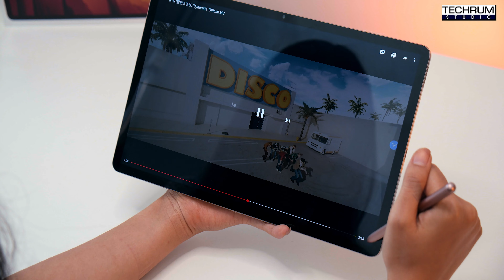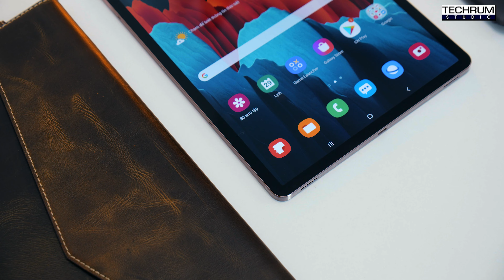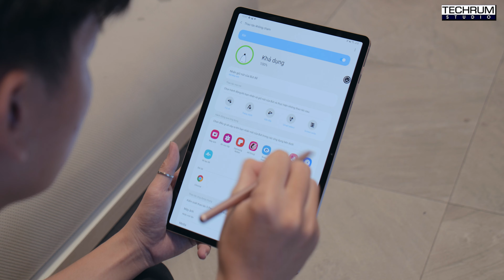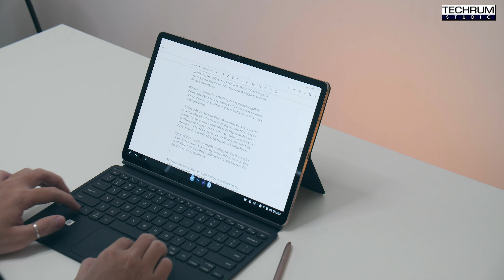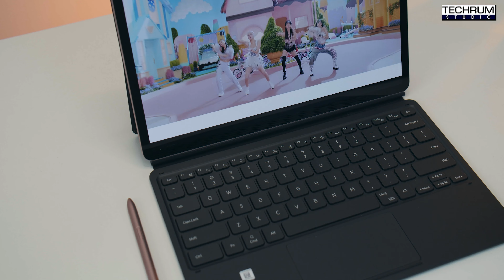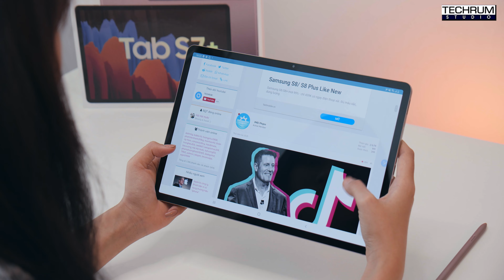Review Galaxy Tab S7+: Chiếc máy tính bảng hoàn hảo cho công việc và sáng tạo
Máy tính bảng Android đang chết dần, đây là một sự thật không thể bàn cãi. Nhưng đó không phải câu chuyện về Galaxy Tab khi Samsung đã sớm tìm ra một hướng đi mới cho dòng sản phẩm này và nâng nó lên một đẳng cấp cao chưa từng có trên Galaxy Tab S7+. Galaxy Tab S7+ là một người bạn đồng hành hoàn hảo cho người dùng cần di chuyển nhiều, công việc đa dạng và sáng tạo nội dung